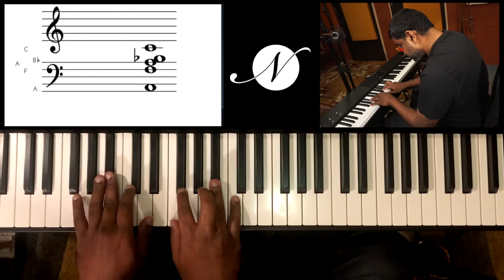Riff #1868 - Jason Zac